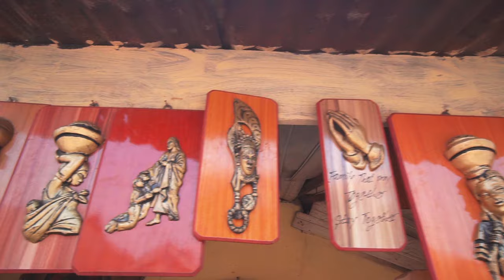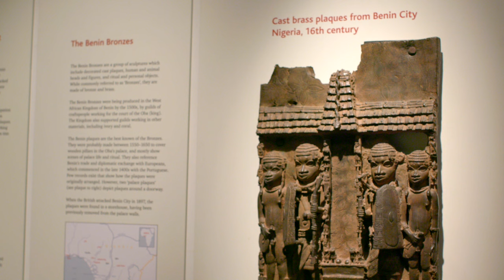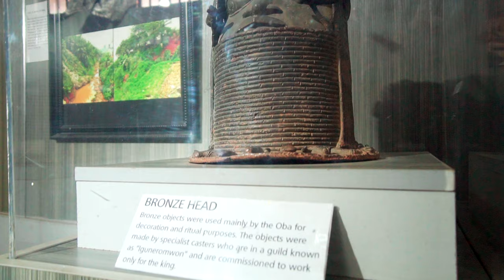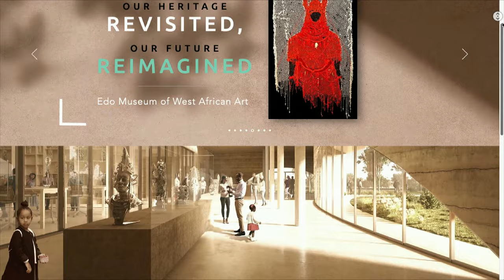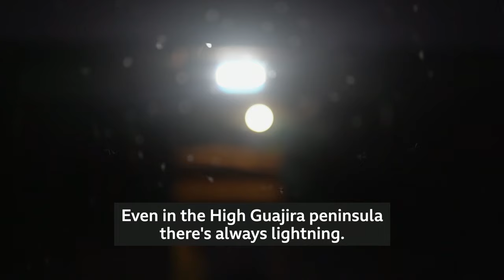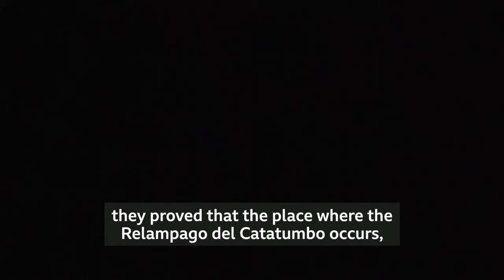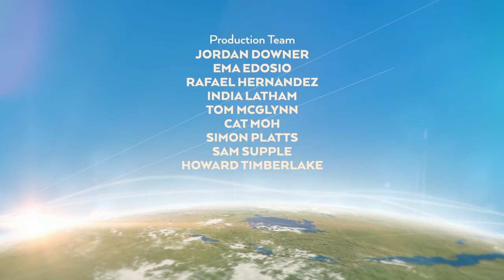BBC Travel Show - Benin Bronzes return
This week, we’re in Nigeria and the UK looking at looted artefacts. Thousands of Benin Bronzes were seized by the British over a century ago and scattered across the West – now some places are giving them back. Meanwhile, Simon Calder finds out why this might be the perfect time to book a break on Europe’s sleeper trains and we head to the spectacular and remote capital of lightning in Venezuela.